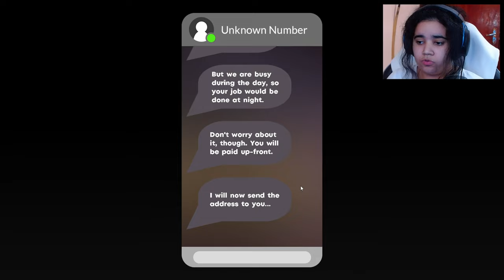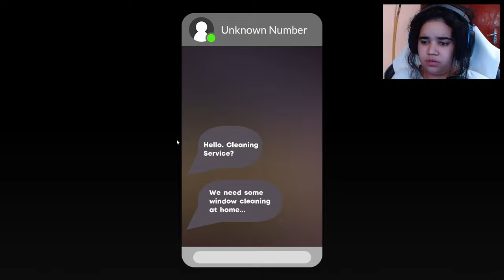Limpar janelas nunca foi tão traumático - Cleany's Window Service